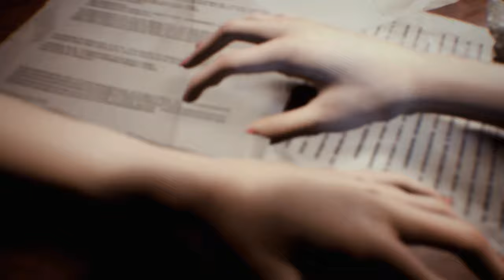Resident Evil 3 Remake Jill China The SchoolGirl outfit /Biohazard 3 mod [4K]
support

Created by  Blabit    Grogu

Mod shop
Sorry